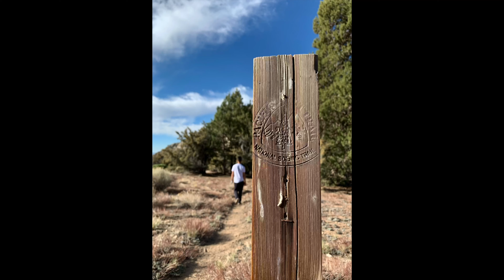Backcountry Car Camping in San Bernardino National Forest with our iKamper (May 2021)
Me, my wife Sophia, and our pup Ollie went to find some dispersed sites in San Bernardino National Forest this past weekend. We use the iKamper Skycamp Mini mounted on our Subaru Outback Onyx XT 2020.

We just got a GoPro Hero 7 from our friend Jimmy so we decided to vlog our trip!